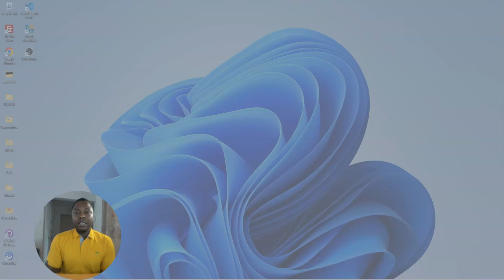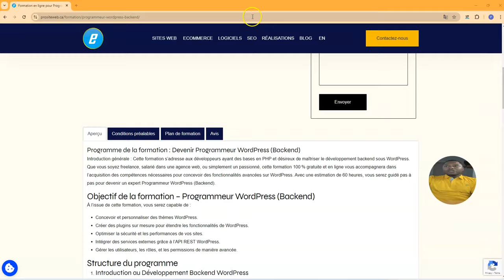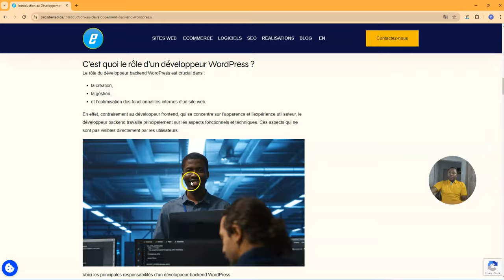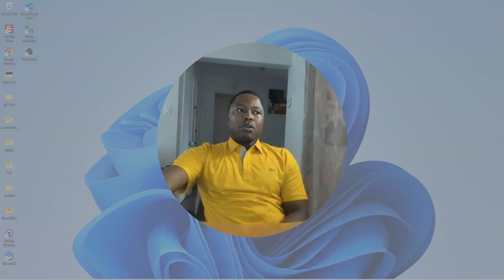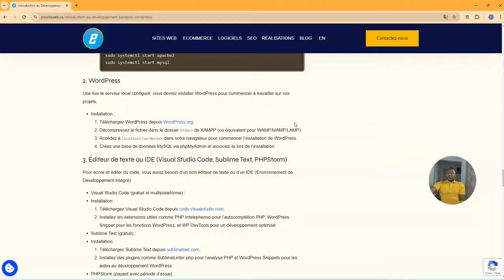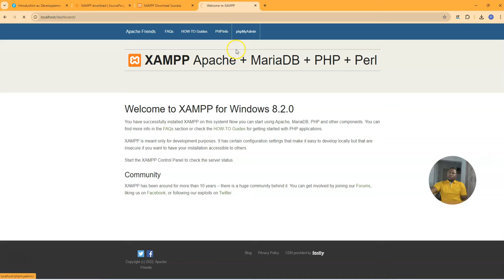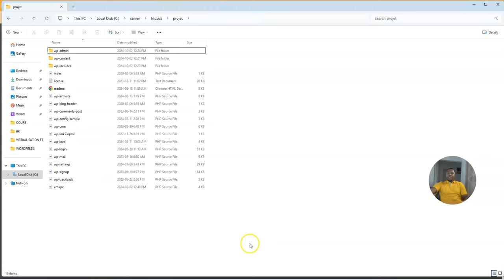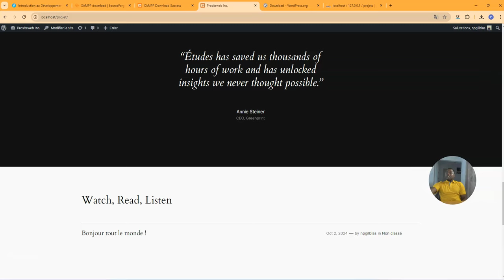Cours #1 - Introduction au Développement Backend WordPress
💡 Introduction
• Qu'est-ce que le backend ? Distinction entre frontend et backend.
• Pourquoi développer le backend WordPress ? Personnalisation, fonctionnalités sur mesure, optimisation du site.
• Prérequis: Connaissances de base en HTML, CSS, et PHP.

📁 Module 1 : Architecture de WordPress
• Structure des fichiers: Comprendre le fonctionnement des dossiers wp-content, wp-includes, etc.
• Base de données: Comment WordPress utilise MySQL pour stocker les données.
• 🔄 Le Loop: Le cœur de WordPress, comment il récupère et affiche les données.
• 📝 Les templates: Création et personnalisation des templates.

💻 Module 2 : Le PHP et WordPress
• Introduction au PHP: Variables, conditions, boucles, fonctions.
• PHP dans WordPress: Intégrer du PHP dans les thèmes et les plugins.
• 📚 Le Codex WordPress: La documentation officielle, une ressource indispensable.

🎨 Module 3 : Création de Thèmes Enfants
• Pourquoi utiliser un thème enfant ? Sécurité et personnalisation.
• 🏗️ Structure d'un thème enfant: Les fichiers obligatoires et optionnels.
• 🛠️ Personnalisation du thème: Modification des fichiers template, feuille de style, etc.

🔌 Module 4 : Création de Plugins
• Structure d'un plugin: Les fichiers obligatoires.
• 🪝 Le hook system: Comment ajouter des fonctionnalités à WordPress.
• 🗂️ Création de custom post types et taxonomies: Pour des contenus personnalisés.
• 🧰 Les métabox: Ajout de champs personnalisés dans l'administration.

⚙️ Module 5 : Optimisation du Backend
• ⚡ Performance: Techniques pour améliorer la vitesse de chargement du site.
• 🔒 Sécurité: Protéger son site WordPress contre les attaques.
• 🛠️ Maintenance: Mise à jour régulière de WordPress, des thèmes et des plugins.

💼 Module 6 : Projets Pratiques
• 🎨 Création d'un thème enfant personnalisé.
• 🔌 Développement d'un plugin simple (ex : un formulaire de contact).
• 🌐 Intégration d'une API externe (ex : Google Maps).

🛠️ Outils et Ressources
• Éditeurs de code: Sublime Text, Visual Studio Code.
• 🌍 Environnement de développement local: XAMPP, MAMP.
• 🐞 Débogage: Outils de débogage PHP.
• 🤝 Communauté WordPress: Forums, groupes Facebook, Slack.

🔚 Conclusion
• ✔️ Les bonnes pratiques du développement WordPress.
• 📈 Les tendances actuelles.
• 🚀 Pour aller plus loin: Frameworks WordPress, développement de thèmes premium.

📌 Note: Ce plan de cours est une base. Il peut être adapté en fonction du niveau des participants et des objectifs spécifiques.

Pour une meilleure compréhension, il est recommandé de:
• 💻 Coder en parallèle des explications.
• 📊 Travailler sur des projets concrets.
• ❓ Poser des questions et participer à des discussions.

📚 Des ressources supplémentaires peuvent être ajoutées, telles que:
• 🎥 Des tutoriels vidéo.
• 📝 Des articles de blog.
• 📖 Des livres spécialisés.

N'hésitez pas à me poser d'autres questions si vous en avez